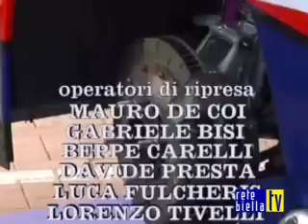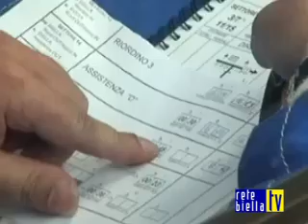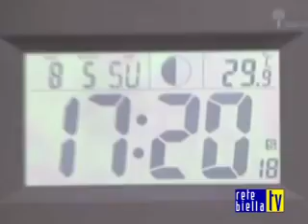RALLY GOMITOLO DI LANA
Passaggi ed intervista n.11 Fiat Abarth